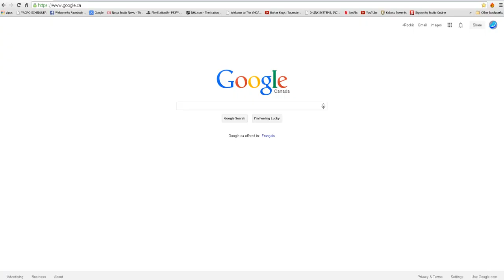Minecraft PC | "ONE BUCKET" | Survival #12